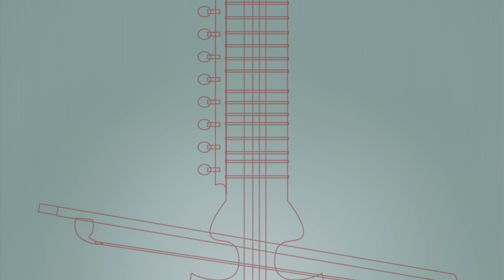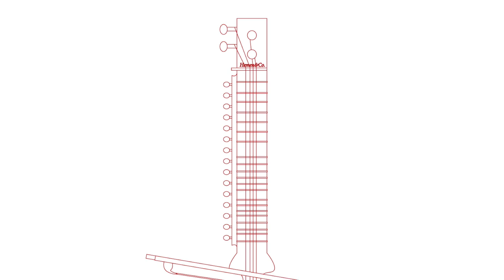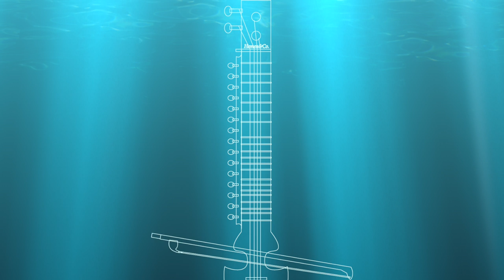CD『Maha Drone』 sample movie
From CD [ Maha Drone ]